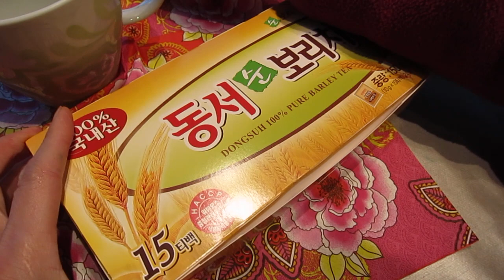I hear every of you